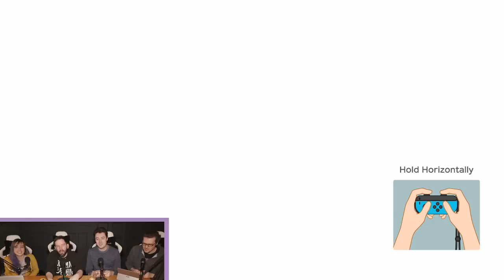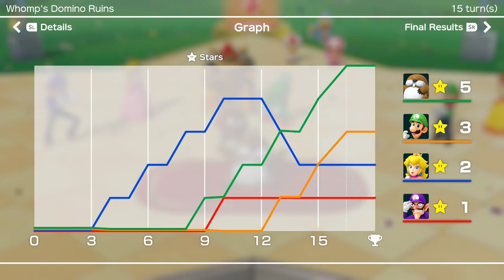MARIO PARTY SWITCH LIVESTREAM: Outside Xtra and Xbox Play Super Mario Party LIVE @ Server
Friendships are on the chopping block once more in a LIVE four-way Mario Party clash. Check it out in this Mario Party gameplay.

Thanks to Server for letting us live stream from their fabulous establishment!

Modelled on the gaming cafes of Tokyo, Server & Loading Bar are some of the first venues in the UK to offer gamers somewhere to drink, relax and play

Come see us play D&D live!